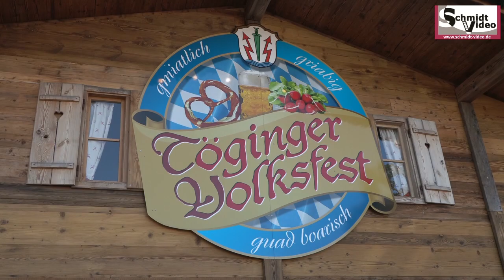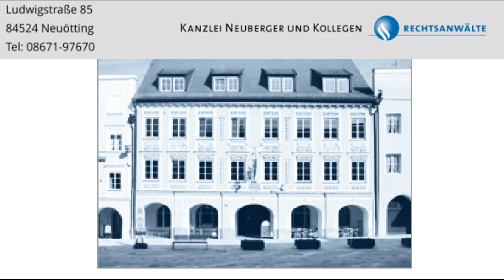Eröffnung Volksfest Töging am Inn 2022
Video: Schmidtvideo
Dass Töginger Volksfest wurde heute am 04. August 2022 nach 3 Jahren Corona-Pause wieder offiziel eröffnet.
Wir waren mit dabei und haben alle Infos und Impressionen hier im Video!